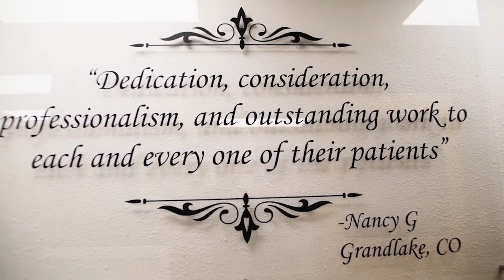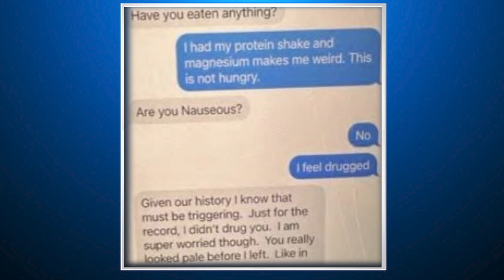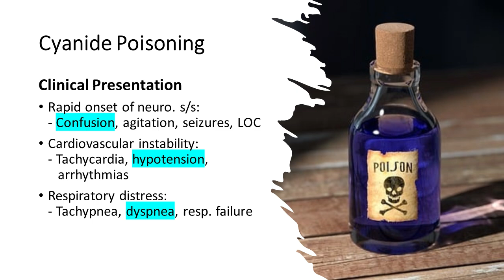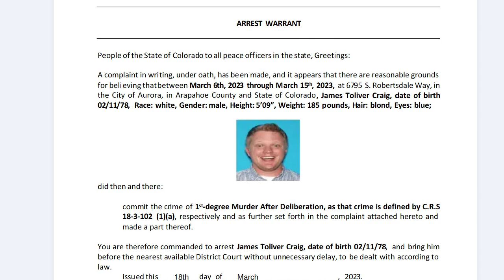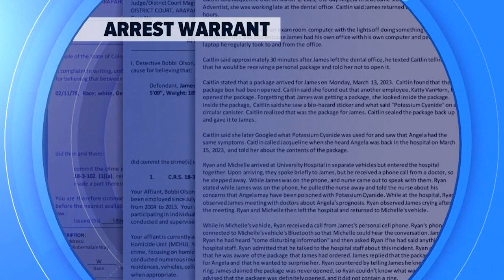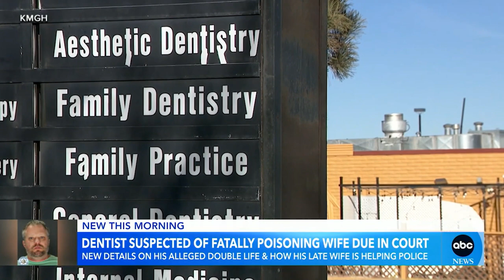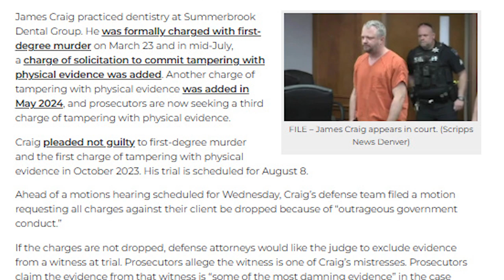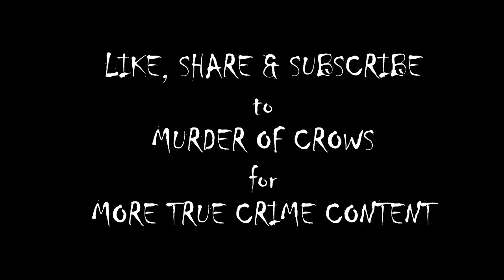Murder of Crows Episode 152: The Alleged Dentist Poisoner - The Case of James Craig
A very current case which has yet to go to the full trial but it is going ahead in the near future. A couple from Denver, Colorado had been married for over 20 years when the wife became progressively more unwell in March of 2023. By the 18th March she was dead and the investigation that followed uncovered a sinister plot by her alleged killer - her own husband. Join Dr Steve to pick this one apart.

Many episodes are available in audio podcast form and can be found by searching for Dr Steve's Murder of Crows on your podcast platform.

Memberships are available from £0.99p with perks including shoutouts, invitation to community chats and soon, member only episodes.

Silence The Crows by TREP appears with kind permission from Rhys Evans.